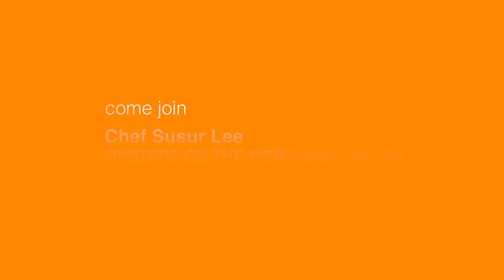FF Chef Susur Lee Short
Chef Susur Lee talks about hosting the Fall Flavours Signature Event Oysters on the Pier (September 12, 2015). For more information about the festival and to purchase tickets,